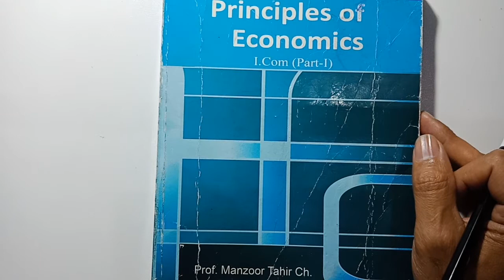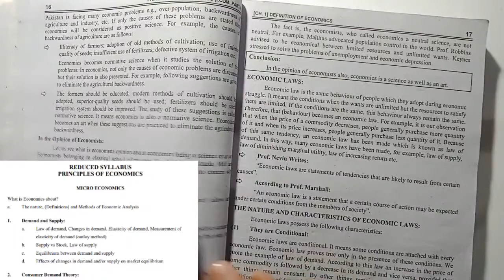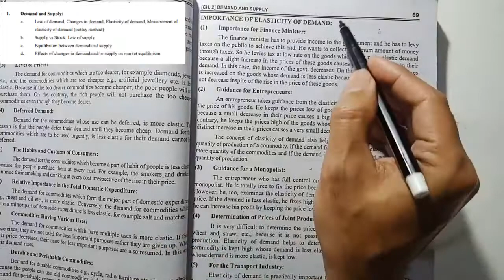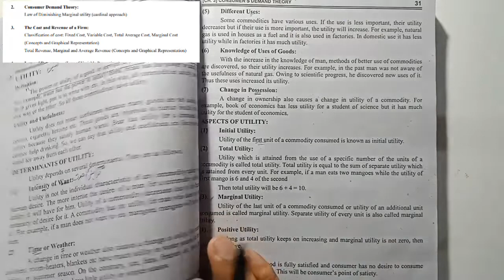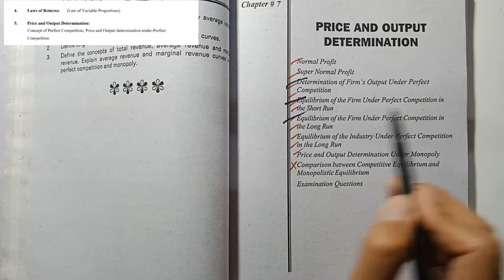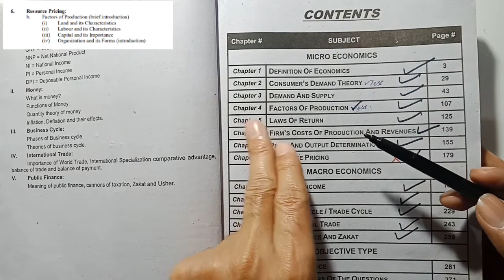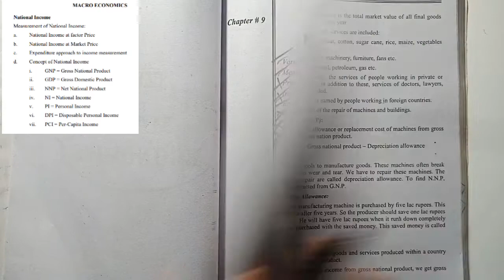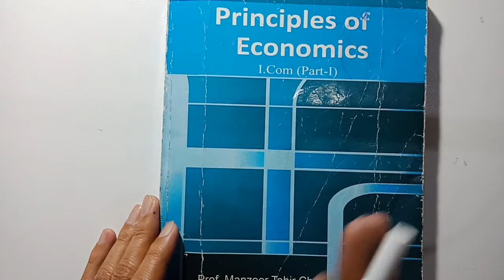Reduced Syllabus Principles of economics Federal Board I.Com1 | smart Syllabus 2021 Class 11